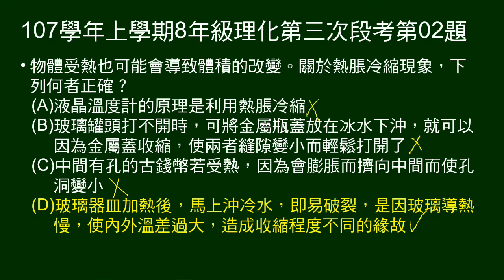107學年上8年級理化三段第02題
關於熱脹冷縮的敘述，何者正確。